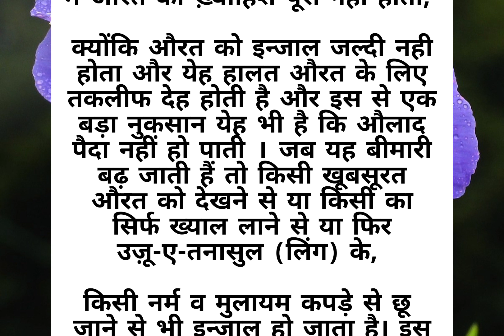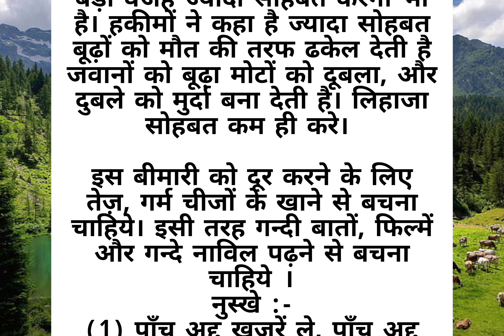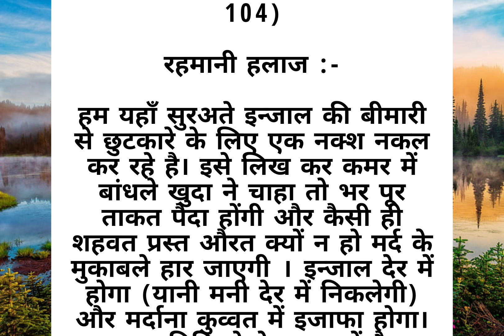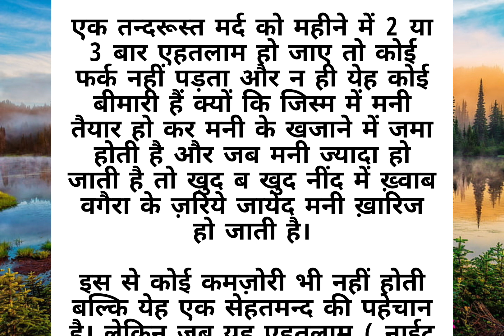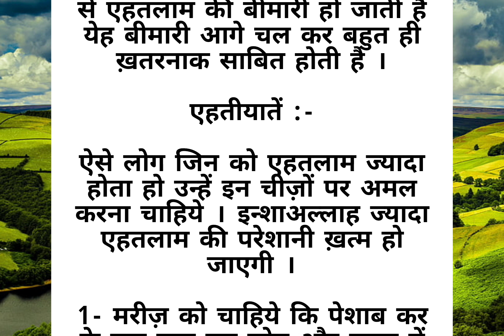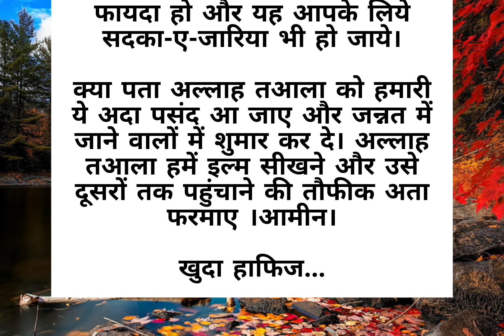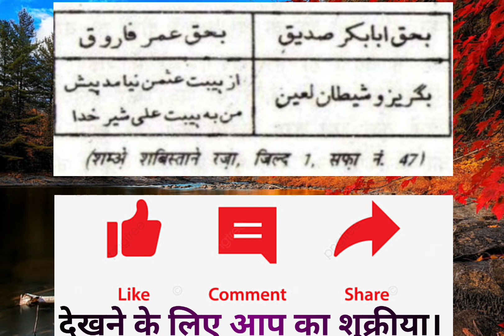सुरअते इन्जाल यानी मनी का निकलते रहना ||Surate injal yani mani ka nikalte rahna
सुरअते इन्जाल यानी मनी का निकलते रहना ||Surate injal yani mani ka nikalte rahna||An islamic story ||@sunnateislam0786

islamic stories
islamic lectures
prophet stories
islamic
islamic story
stories of the prophets
quran stories
islamic history
islamic cartoon
islamic cartoons
islam
prophet stories islam
islamic videos
stories
lectures islam
islamic animation
emotional islamic lectures
islamic qisay
islam productions
islamic life
quran stories

aurat ki mani kaisy nikalti hy
larki ki mani nikalny ki nishanian
aurat ka pani kab nikalta hy
roze me mani nikalna kaisa hai
roze me mani nikalna
roze ki halat me mani nikalna kaisa hai
roze ki halat me mani nikalna
roze me mani nikal jaye to
roze ki halat main humbistary ka kaffara
roze me musht zani karna
manni
roze me hath ka zina karna
humbistari ka tarika in islam
surate injal yani mani ka nikalte rahna
night faal hona